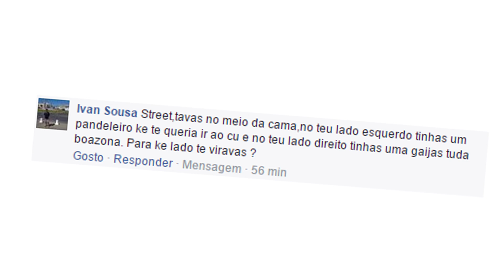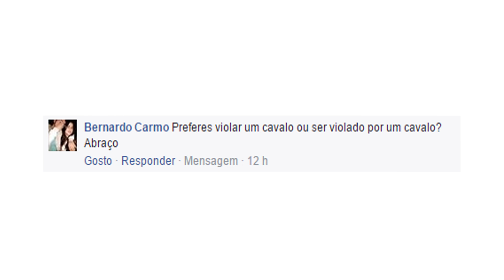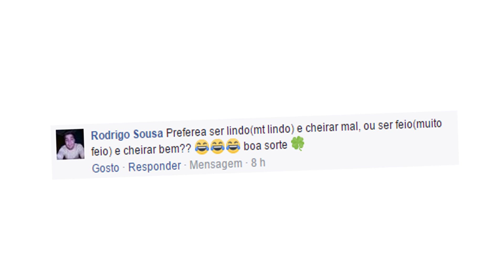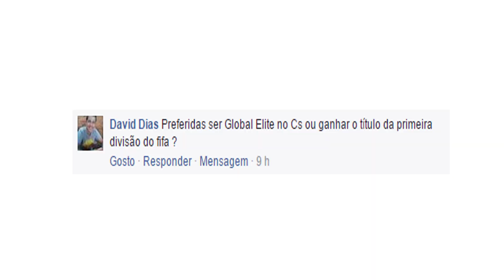O QUE PREFERES #2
➜Queres comprar uma Earbox com 10€ de desconto usa o meu cupão "STREET"

OBRIGADO
STREET ;)